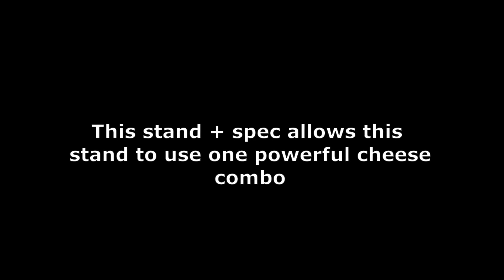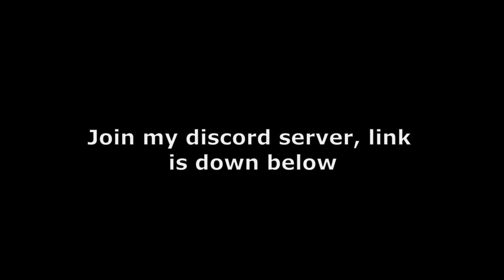[YBA] Crazy Diamond truly is UNBREAKABLE! + Build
I love this stand.